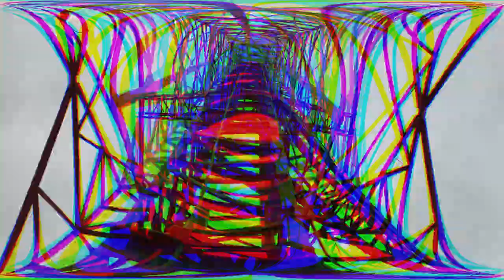Me pagan por cambiar un💡en antena de TV P📡🗼(Canal 3)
Acompáñame en esta aventura que soñé desde niño, escalamos nada más y nada menos que la antena del canal 3 (TVP). 😁😁😁

⭐ Video “ESCALÉ LA LOMITA 😱😱 ft. @yeahcompa”